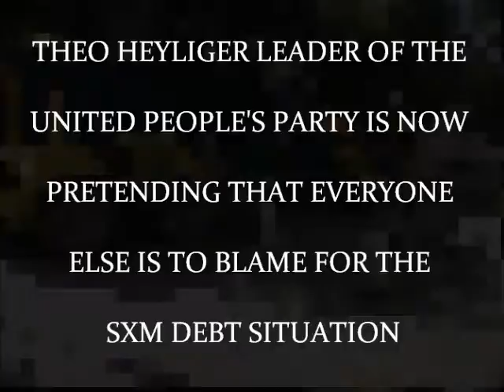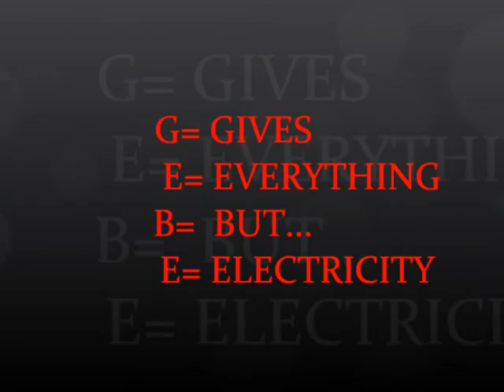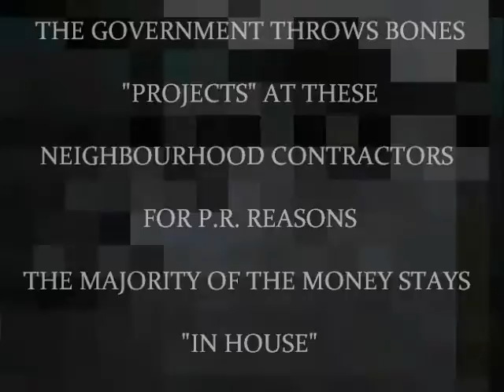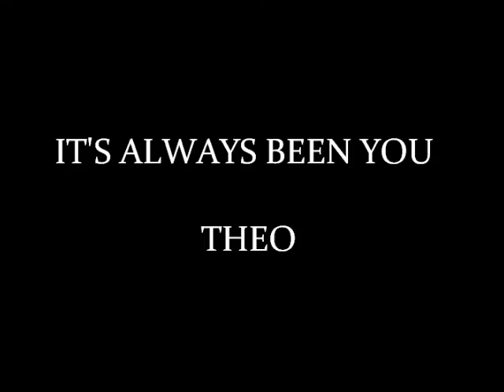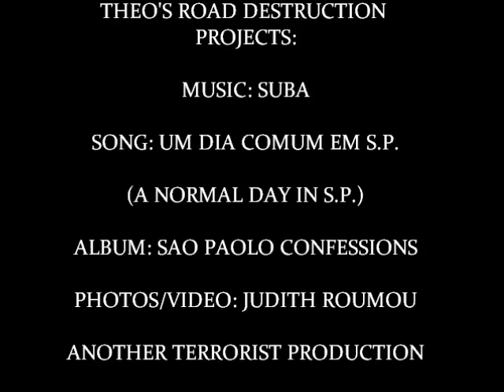VIDEO: THEO HEYLIGER UM DIA COMUM EM SP. A NORMAL DAY IN ST PETERS judith roumou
video documenting Theo's disasters. Theo Heyliger has a lot of nerve to complain. He's been out of power for 7 months, he's been in power for decades, but all of a sudden, he has nothing to do with the disastrous conditions of the pond, the road and pretty much everything else he's laid his hands on